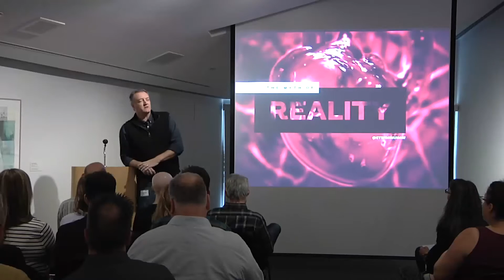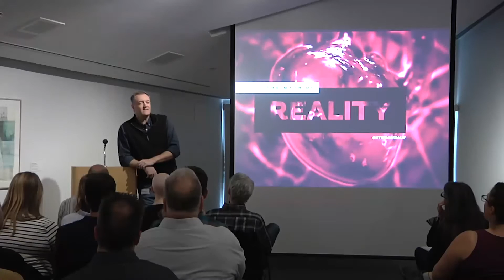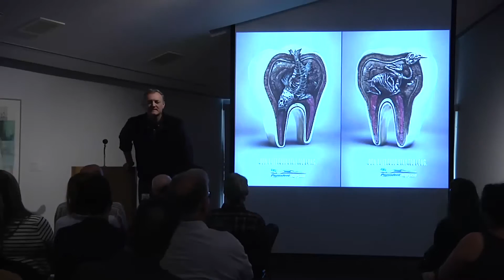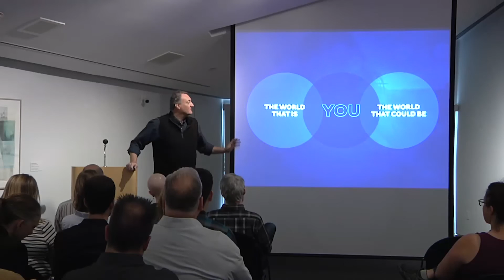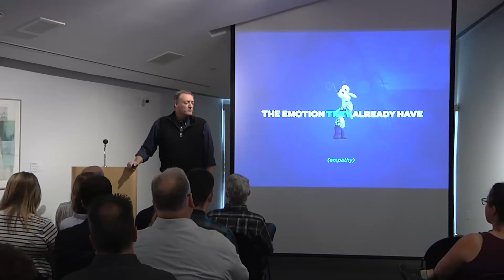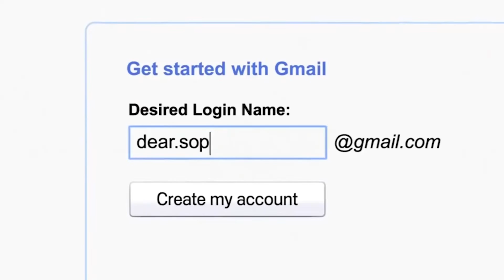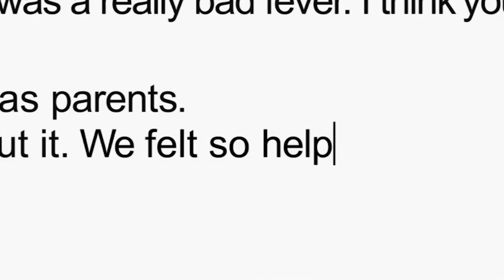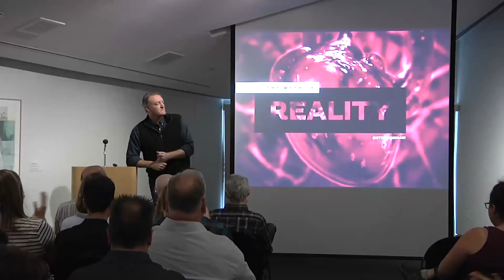Stefan Mumaw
Stefan Mumaw at CreativeMornings Kansas City , May 2016. Free events like this one are hosted every month in dozens of cities. Discover hundreds of talks from the world's creative community